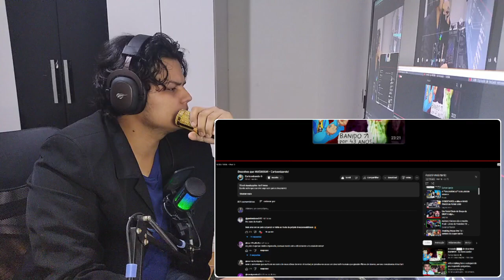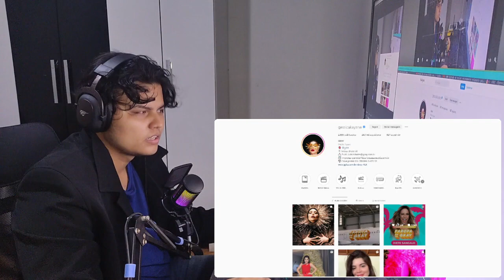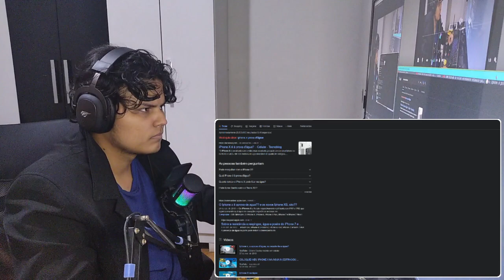Muri React 🐺 // Um Natal Cheio de Graça da GKAY é algo...